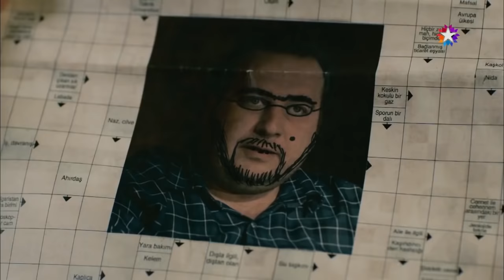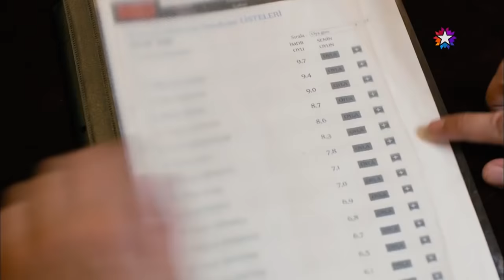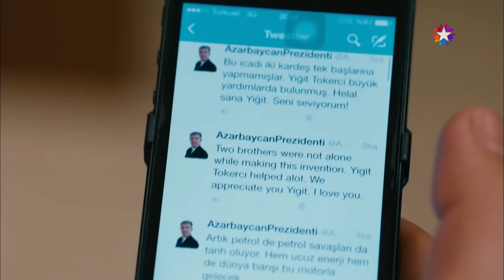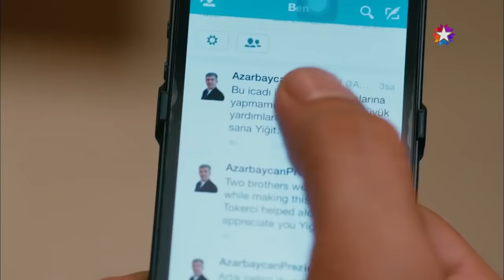Yiğit'in En Komik Sahneleri - Kardeş Payı